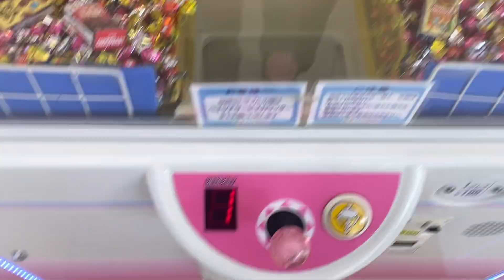ポイフル狙い撃ち！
。元男の子の誰かさんの謎チャンネルです！
自由に上げていくチャンネルです。